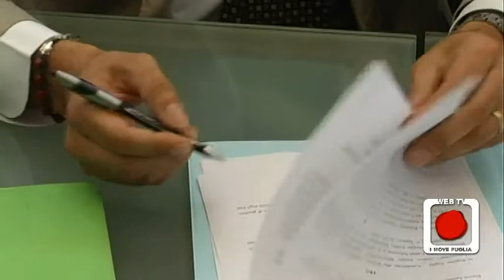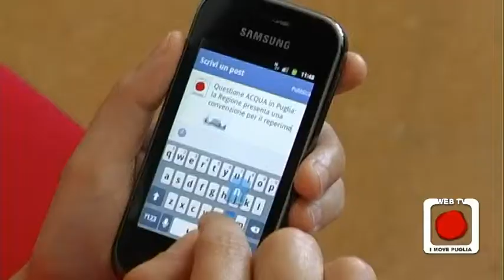Acqua per l'agricoltura: la Regione Puglia firma l'accordo col Ministero Politiche Agricole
Emergenza acqua per l'agricoltura in Puglia: basta con l'uso delle acque sotterranee che depaupera la terra, bisogna trovare delle alternative. E per avere altre alternative bisogna investire sulle infrastrutture, utilizzando le risorse economiche comunitarie a disposizioni. E i soldi ci sono (dai 25 ai 45 milioni di euro), ma bisogna fare presto per non perderli. Per questo la Regione Puglia, ed in particolare l'assessorato alle Risorse Agroalimentari, ha sottoscritto una convenzione  con il Ministero delle Politiche Agricole, Alimentari e Forestali - Gestione Commissariale Attività ex - Agensud, per l'erogazione dei servizi. Un accordo (approvato dalla Giunta con deliberazione n. 856 del 3 maggio) e firmato presso la presidenza regionale, che darà assistenza tecnica per la elaborazione, programmazione e realizzazione di infrastrutture irrigue. Tutto questo avverrà anche grazie alla collaborazione dei Consorzi di bonifica. Un lavoro impegnativo e necessario che servirà anche per la prossima programmazione 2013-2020 e il reperimento di altre risorse.